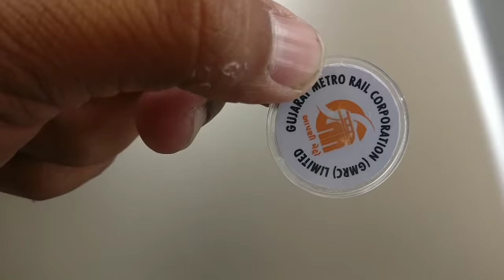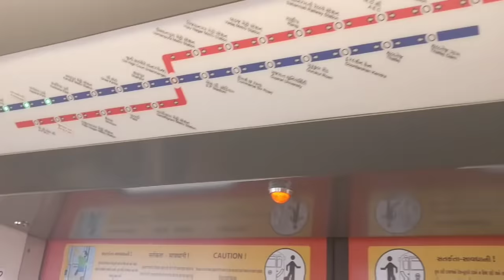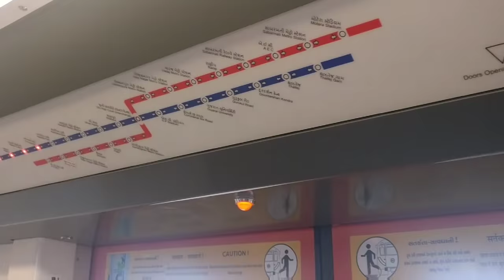Ahmedabad Metro Train । First visit in Ahmedabad metro rail । Ahmedabad tourism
ahmedabad metro train NI first journey ke visit karva magta loko ne aa Video upayogi thashe. ahmedabad tourism and gujarat tourism ne vadharnari ahmedabad tourist place baneli metro no aa Video khas juvo